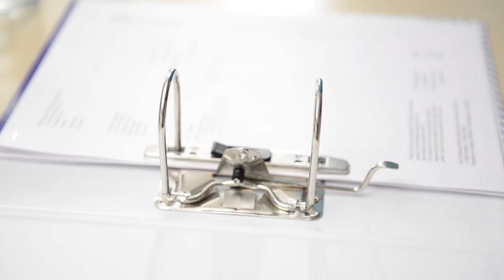Avery WePrint binders for the office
Avery WePrint offer custom printed premium quality ring binders. Create any design on a range of ring binder sizes, from A5 to A4 lever arch. The high quality paper-over-board binders are printed with a highly durable coating and include premium fitted rings and mechanisms to ensure that not only is your work stored correctly but also looks great.  Ideal for use in corporate presentations, training manuals and financial records.